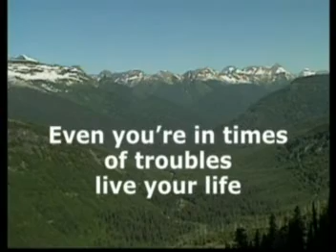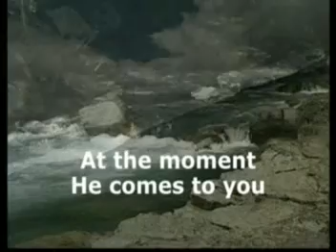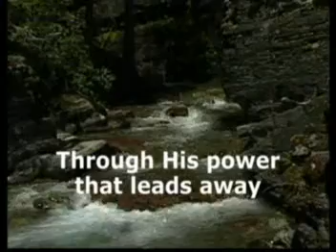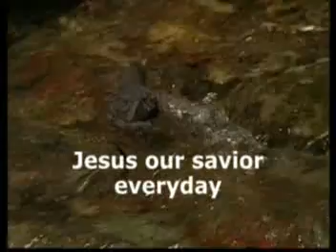Living - The AsidorS - Volume 6